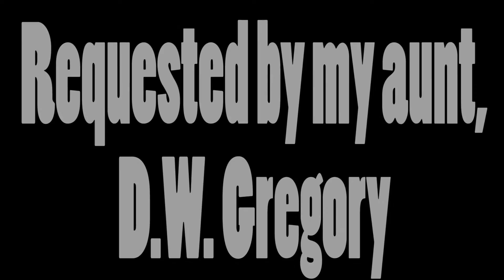SB's Movie Reviews: The AristoCats (1970)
Requested by my aunt, D.W. Gregory, here's my movie review of the Disney film that's similar to Gay Purr-ee, The AristoCats (1970). Enjoy!